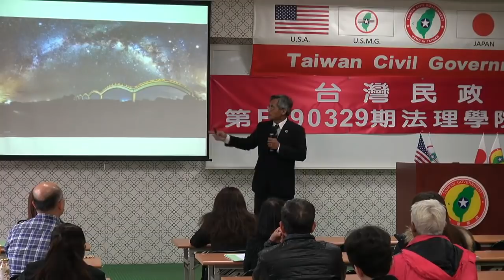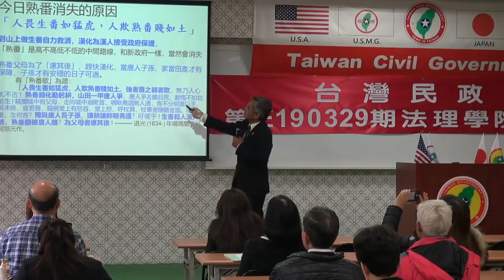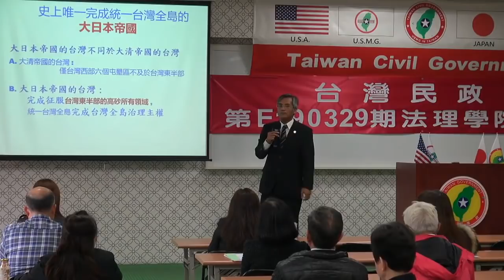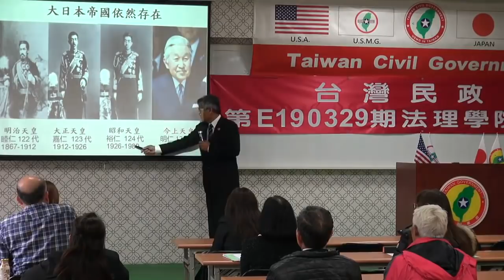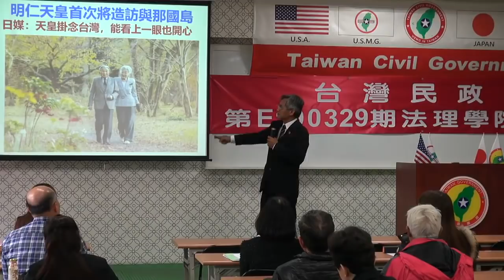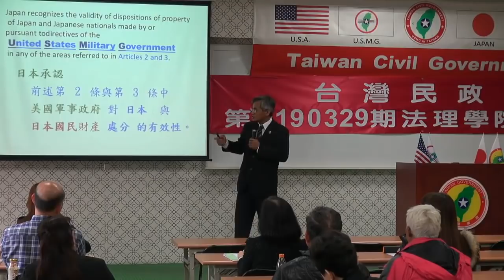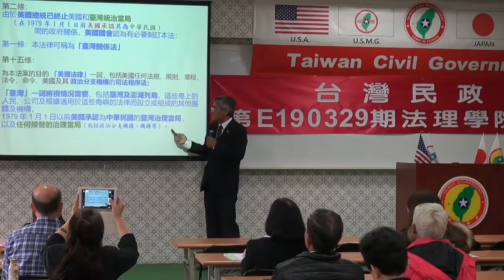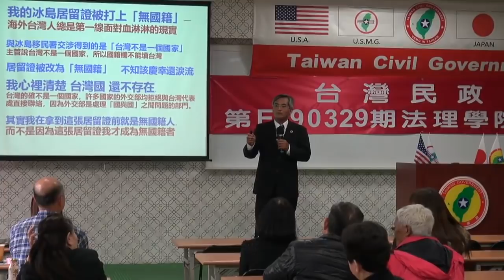190331-8-日屬美佔-台灣的地位-陳泰山-台灣民政府第E190329期法理學院初級班